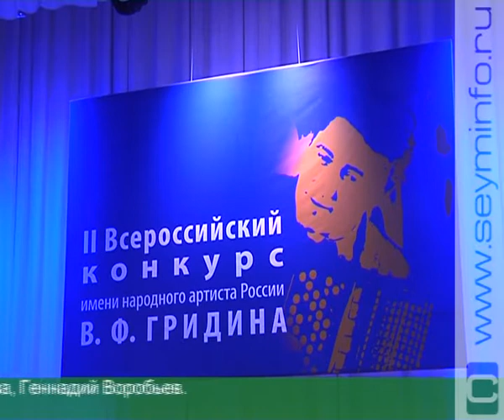Подведены итоги конкурса юных баянистов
В Курске завершился Всероссийский конкурс имени Виктора Гридина. Он стартовал 28 февраля, в день рождения нашего знаменитого земляка. 4 марта на прощание перед курянами выступили самые яркие исполнители, ставшие лауреатами.